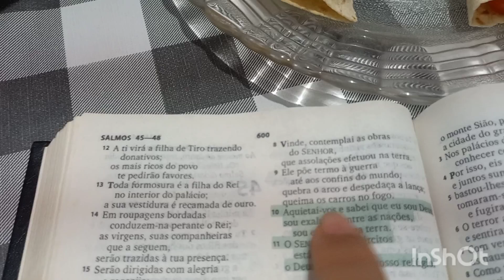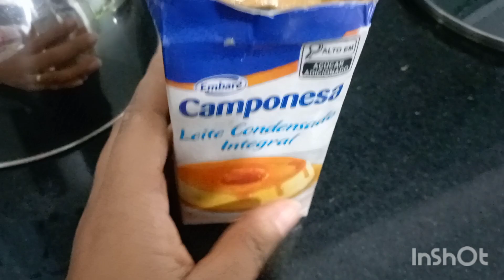UM DIA COMUM/VIVENDO UMA VIDA LENTA/NATAÇÃO/CABELO MALUCO/DOCE DE LEITE